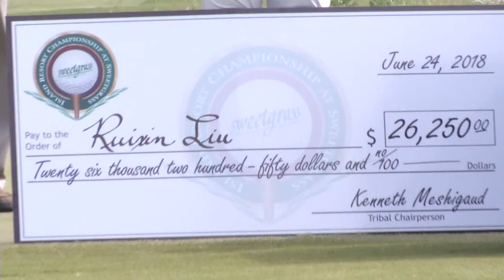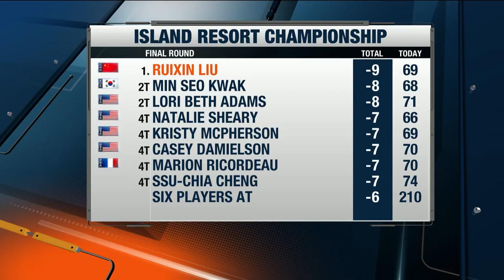Sports on Demand Sunday 6 24 18